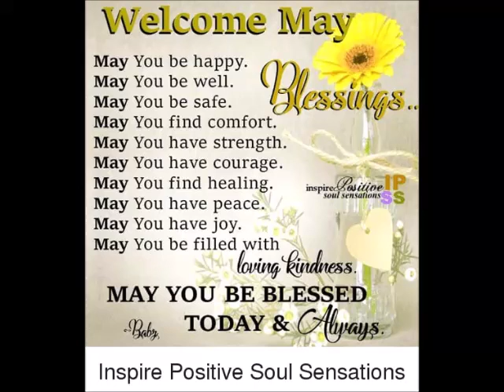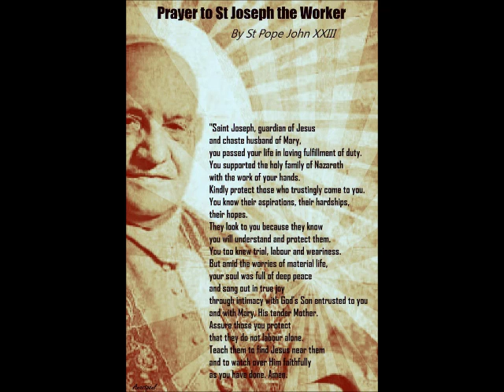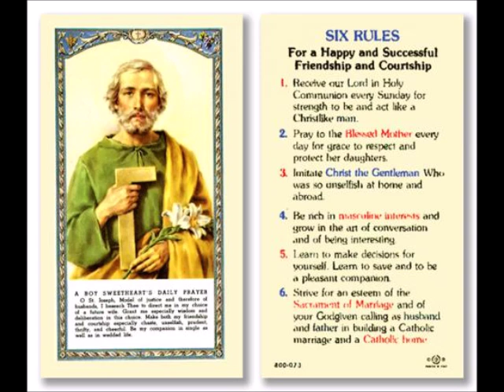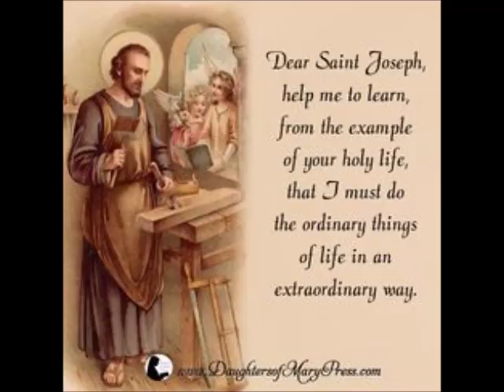Saints of 1st May